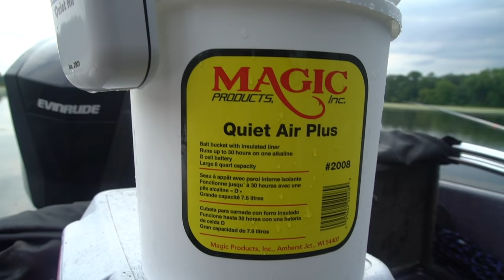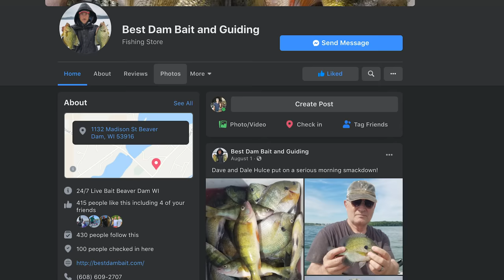CANE POLE Fishing for PERCH (fishing tips)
Sometimes it's more effective to use old style fishing equipment! This week we do some perch fishing using cane poles! Using the cane poles, we can drop our baits into weed pockets where most of these big perch are hanging out. We use a variety of baits such as worms, hellgrammites, and minnows, and the variety worked pretty good! We ended up with over 40 perch between 3 people in our boat. Unfortunately, little stinker had a little "accident" in the boat while fishing. Check it out!